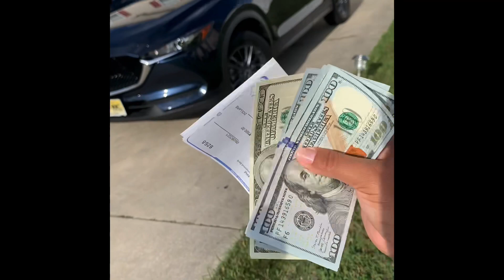Solar Energy CLOSED CIRCUITS are REAL! 10🌟 Testimonial!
For everyone that goes solar those without will necessarily have to pay more!

What homeowners need to know about Solar!
Glenn Wassmer ~ HD Energy Solutions

No money down! Huge savings, fixed rates, end outrageous energy rate hikes. Massive savings waiting to be banked folks. Free proposal. No obligation. Sign nothing.